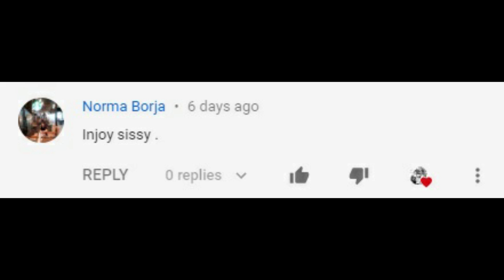Magnolia Hotshots PBA Philippine Cup 2020 Unofficial Roster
This Roster of the San Miguel Beermen Team is unofficial it maybe change when the Conference starts. Salamat po enjoy for watching..